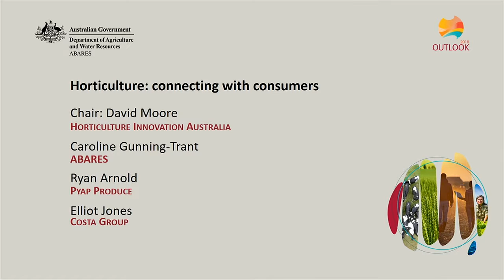Panel: Horticulture connecting with consumers